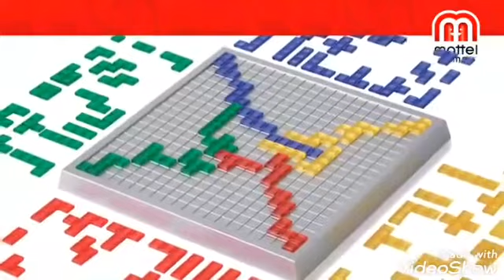Blokus Strategiespiel / SPIELZEUG WERBUNG WERBESPOT TV SPOT COMMERCIAL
Blokus Strategiespiel